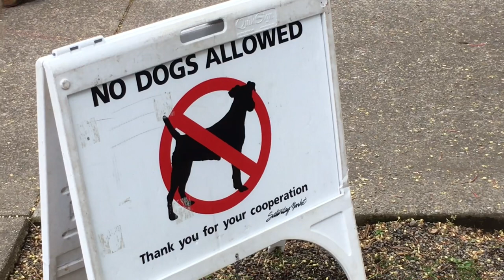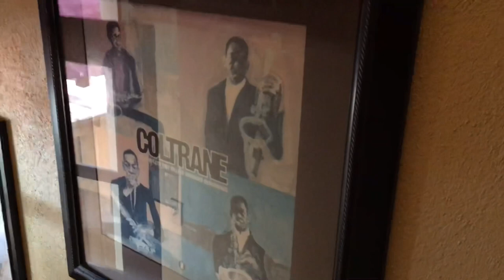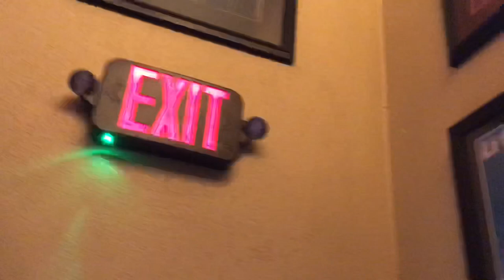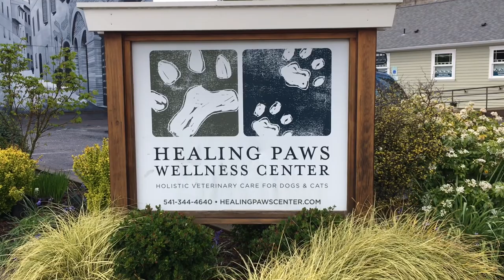NO DOGS ALLOWED IN EUGENE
We visited Eugene on April 30, 2022. This was the day before the Eugene Marathon and Half Marathon. The town was packed with visators. My wife lived in Eugene for a year and the place has changed a lot. The story of Eugene is that a lot of San Francisco hippies moved there including Ken Kesey. This is also where National Lampoon's Animal House was filmed. Eugene is the home of the University of Oregon. It is none as "TrackTown USA." This is where Nike shoes were developed. You can find Phil Knight's parking spot at U of O's Autzen Stadium. Steve Prefontaine is the most famous runner to come out od the U of O. The Oregon Ducks football team are perenial NCAA and Pac 12 Championship contenders.It's a big bycycling town. We stopped at the Electric Avenue Bike Shop where we checked out some cool retro style electric bycycles, one which has a side car made for dogs! Then we go to The High Street Breweryand Cafe for lunch,where we checked out some cool West Coast San Fran style concert posters.Eugene is a great place to visit.
Electric Avenue Sports.(They ship all over the country and Oregon has NO SALES TAX)
 Music is Rock Intro 4 by Audionautics